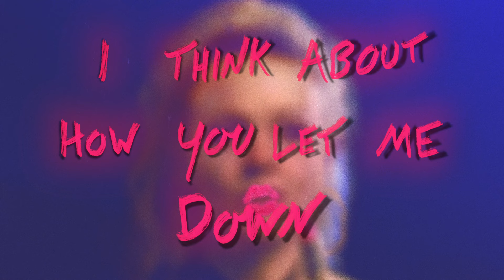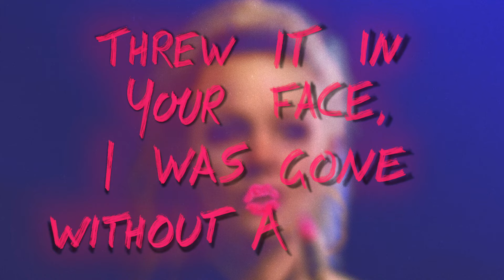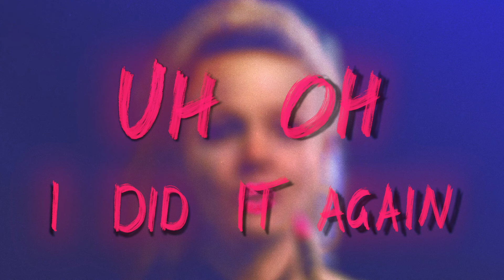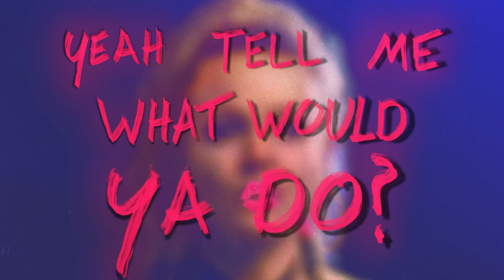Cyn - Uh-Oh (From Promising Young Woman Official Soundtrack / Lyric Video)